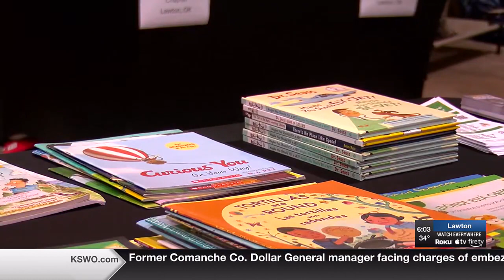Leaders and Readers host 2nd Read-a-thon